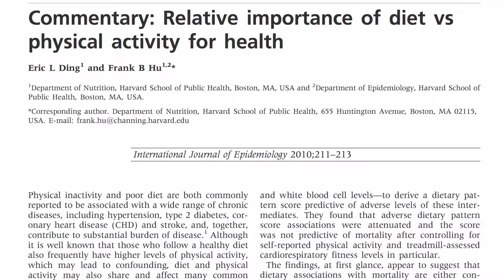Best cleanse and diet in Hammond Il